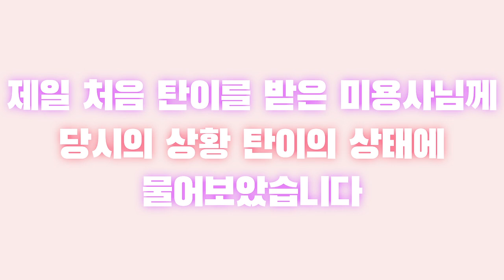생후 3개월, 길에 쓰러진 고양이 병원에 오게된 과정 (feat미녀미용사님)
오늘은 사랑스러운 코리안숏헤어고양이 탄이의 예방접종 날입니다.
처음 아파서, 길가에 쓰러져 있던 탄이를 초등학생들이 친척형님이 운영하시는 병원에 데리고 왔는데요.
예방접종을 맞히기 전, 탄이를 처음 아이들에게서 받은 미녀 미용사님에게, 당시 상황과 탄이의 상태에 대해 물어봤습니다.

그랬더니, 처음엔 거의 죽어가고 있었고, 그런 탄이를 친척형님인 수의사 선생님께서 치료도 하고, 이유식도 먹이고 해서, 간신히 살려 낼 수 있었다고 말씀해 주셨습니다.

그리고 잘 키워 달라는 내용의 문자까지 보내 주신 친절한 미녀 미용사님.

탄이는 얌전히 주사도 잘 맞고 동물병원 친구들과도 즐거운 시간을 보내었답니다.